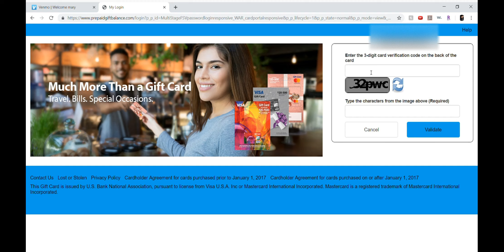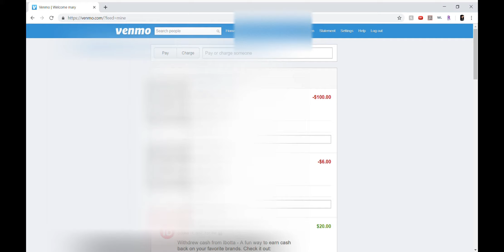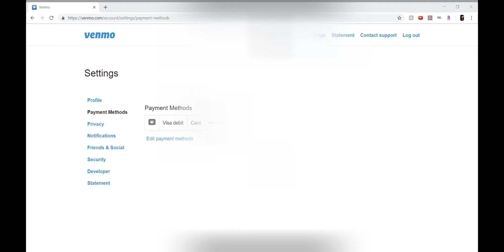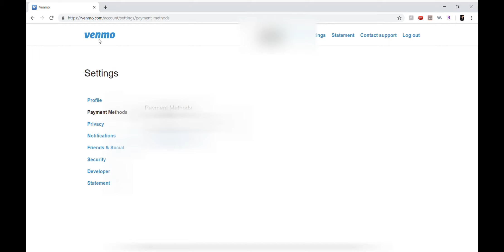How to transfer gift cards money to your bank account - Money Maker off gift cards!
Apps, credit card and sites mentioned,

Kroger

Chase Freedom - Earn $200 cash back with any participating Chase Freedom credit card.

1.  Robinhood 1 free stock for opening up an account

2.  Webull 1 free stock for opening up an account and 1 free stock for deposit $100 or more into the account